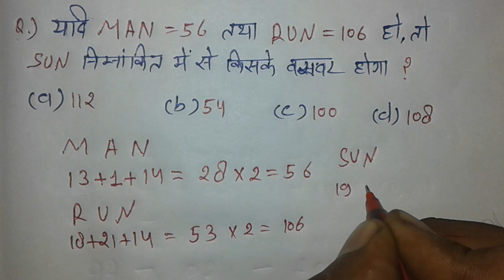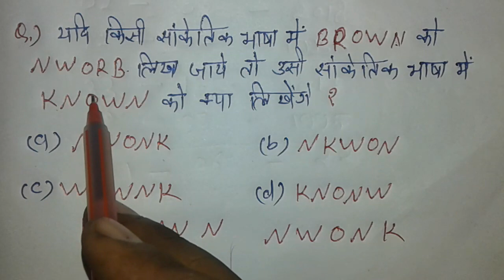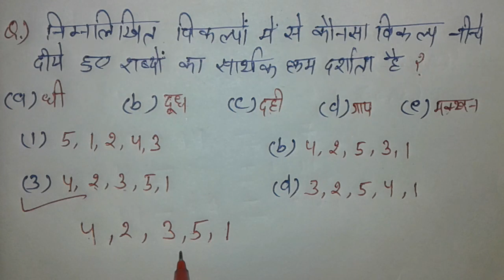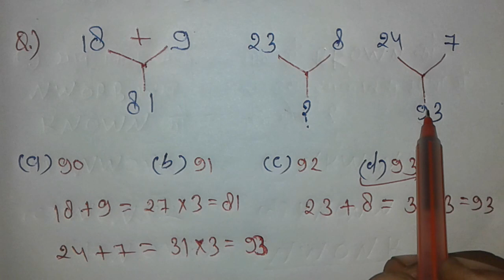रेलवे ग्रुप - डी || Railway Reasoning TTrick || Railway, RPF, ALP, GROUP - D